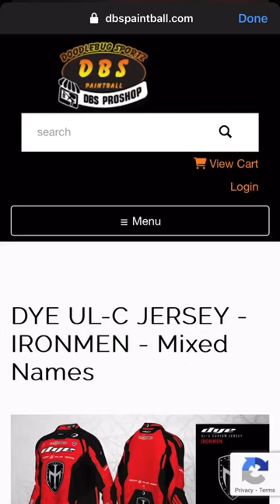Amazing Deals on IRONMEN JERSEYS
Checkout the website for amazing deals on team Ironmen Jerseys!

Check the first comment here!